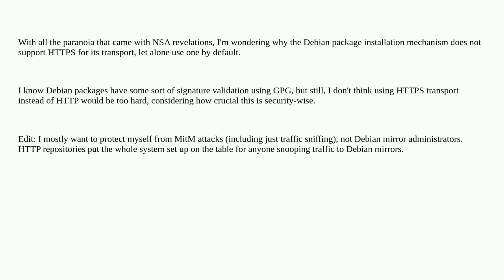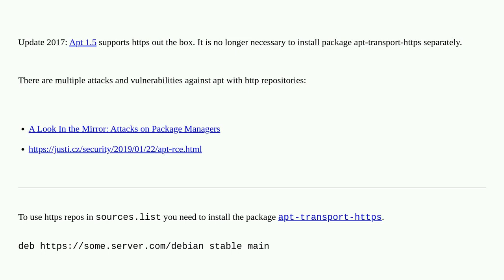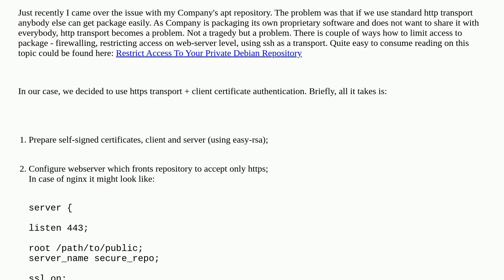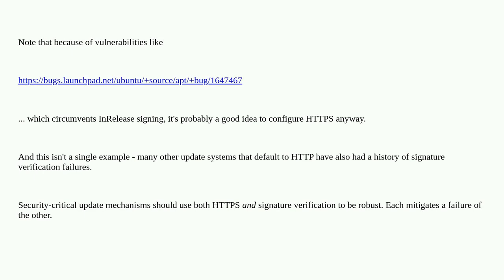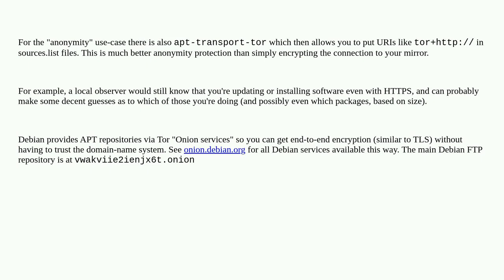Unix: Why is there no https transport for debian apt tool?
Why is there no https transport for debian apt tool?

A special thanks goes out to the awesome community

  security https debian apt